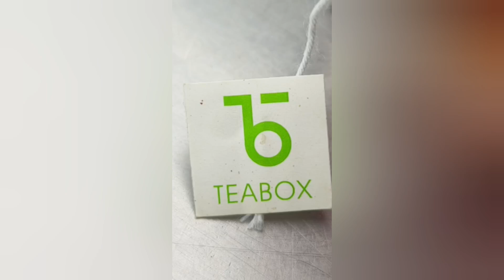Hibiscus flower 🌺 Tea ☕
Beautiful Rain ☔ in evening time a Cup of Hot Hibiscus 🌺 Tea with Honey ☕ wooow